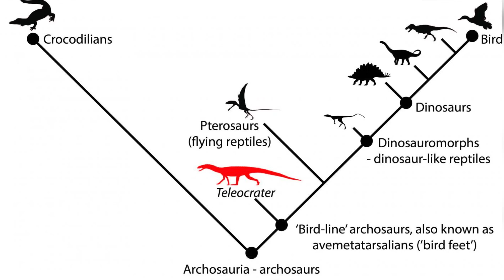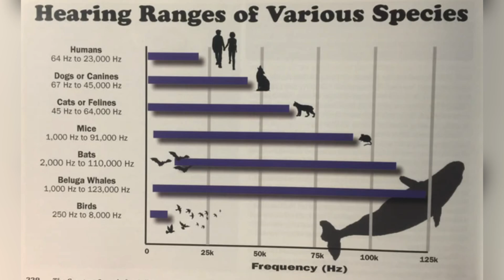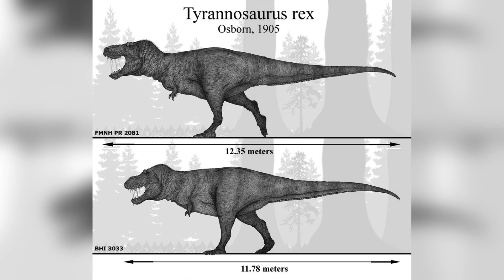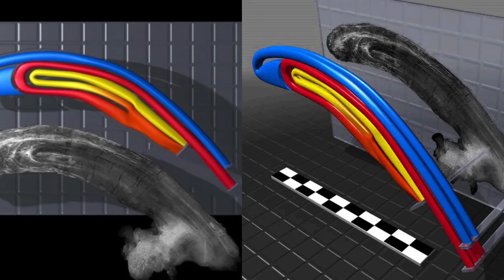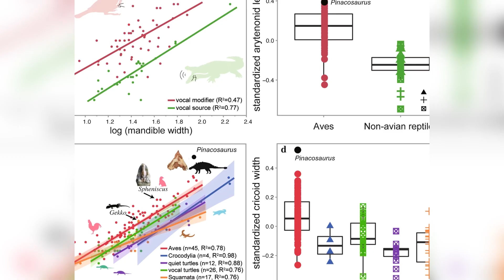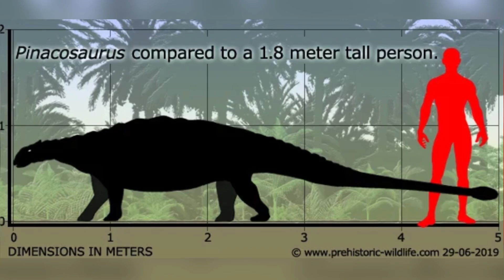What Did Dinosaurs Really Sounded Like?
Ever wondered how Tyrannosaurus Rex and Ankylosaurus really sounded? In this video, I explore the latest science behind their roars, grunts, and calls. From deep rumbles to bird-like songs, discover the fascinating truth about dinosaur sounds.